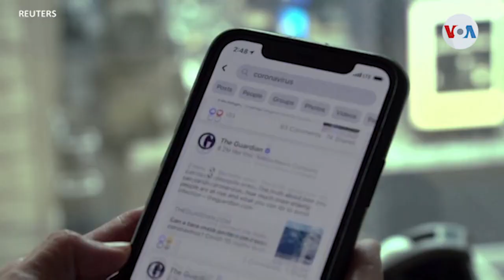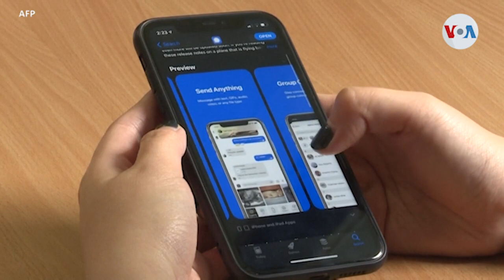Nuevas políticas de privacidad en WhatsApp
La aplicación de mensajería móvil más utilizada en el mundo implementará cambios en sus políticas de privacidad a partir del 15 de mayo.  ¿Qué ocurrirá si los usuarios no las aceptan?  Informa Alonso Castillo, Voz de América, Miami.

¡Visítenos!